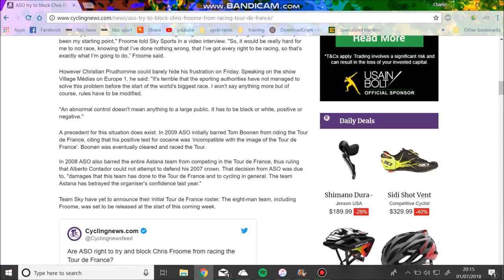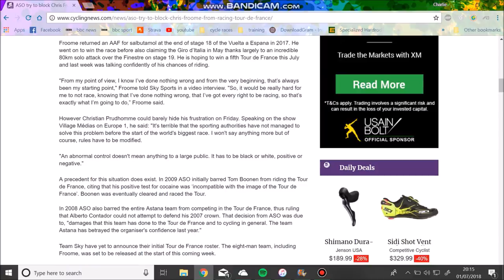BANNED! Chris Froome Tour De France 2018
Chris Froome is banned for Tour de France 2018